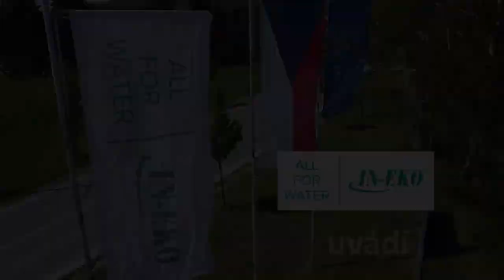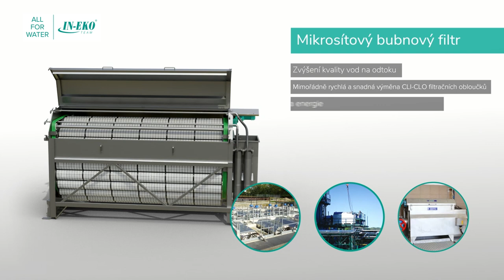IN-EKO TEAM s.r.o. - Bubnovy filtr IN EKO (Koordinuj.cz)